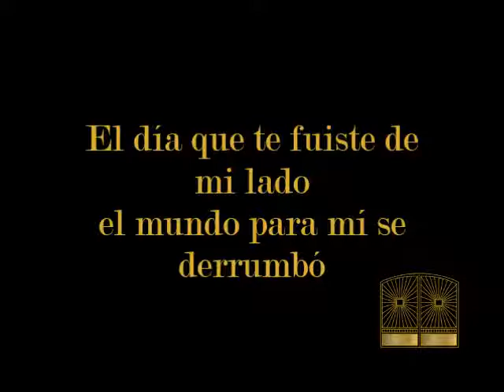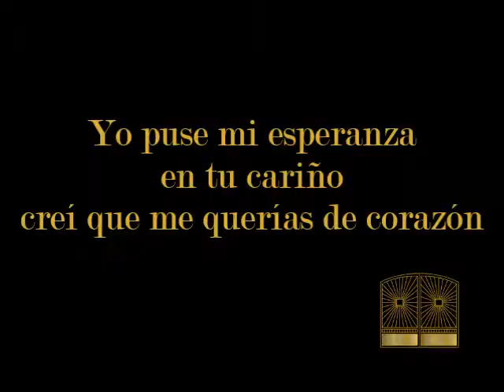Tito Cortés Derrumbes Pista Karaoke